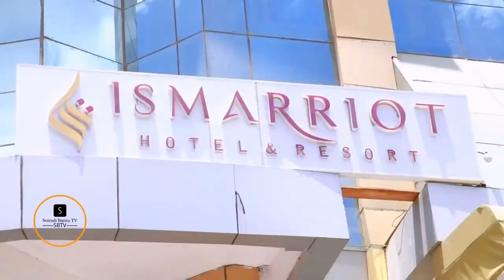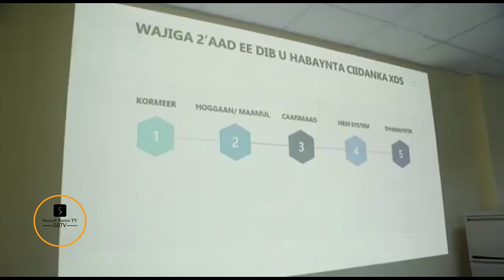Qof lan Dheer sheektay misena Tuuksi Bulshada Ka Dhax Wadho Waa Maxay& Yaa Wadanka Jaceyl & Wadan